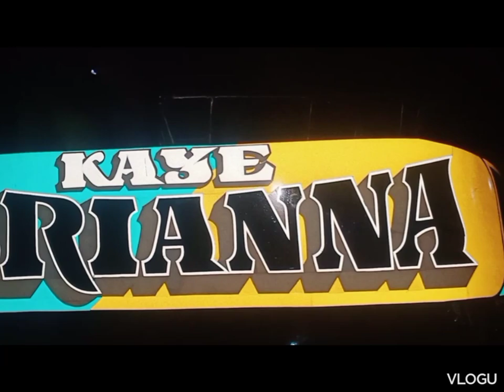Part II - Finally....Roof Rock Carrier Installation (100% ready for the long ride)